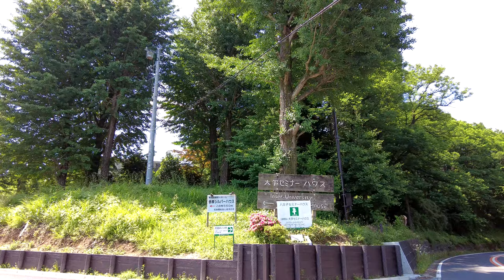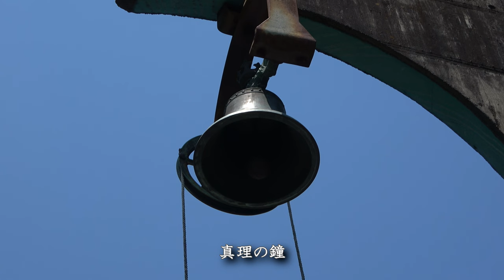たてもの探訪 「大学セミナーハウス」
大学セミナーハウスは東京の西部、八王子市の丘陵に広がる研修施設です。建築家・吉阪隆正とU研究室の代表作といえる建物を見学します。
２０２２年６月撮影